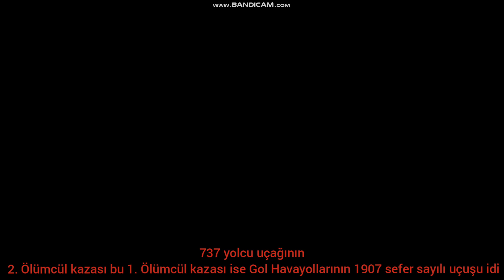Who's in Control (Turkish Airlines Flight 1951) Boeing 737 Amsterdam Crash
Hepinize Merhaba Arkadaşlar ben Tolga bugün sizlerinde gördüğü gibi Bir kazanın yıl dönümü Türk Hava Yolları'nın 1951 sefer sayılı uçuşu İstanbul Atatürk Havalimanı'ndan Amsterdam Schiphol Havalimanı'na idi Amsterdam'a son yaklaşmada 737 uçağının arızalı Altimetre'si bozuk olduğu için Otomatik pilot son yaklaşmayı yanlış yapıyor daha piste mesafe varken gaz kesiyor 737 yavaşlıyor ve STALL oluyor Pilotumuz son anda gaz veriyor ama 737 Otoyolun kenarındaki boş arsaya düşüyor Kazada Ölenlere Allah'tan Rahmet Diliyorum.

Hello to you all friends, as Tolga saw you today, the anniversary of an accident, Turkish Airlines flight 1951 was from Istanbul Atatürk Airport to Amsterdam Schiphol Airport. 737 slows down and becomes STALL.